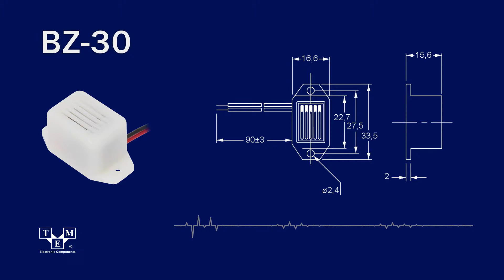BZ-30 SOUND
Type of sound transducer: elektromagnetic alarm
TME Symbol: BZ-30

Sound transducer features: with built-in generator
Sound level: 75dB (d=0.1 m)
Sound frequency: 400Hz